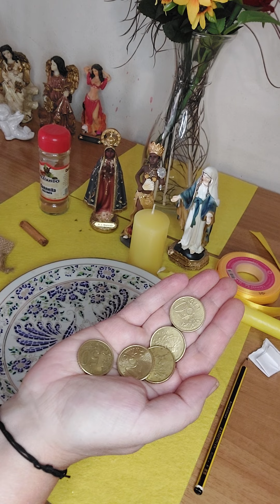GRANDE RITUALE DEI DESIDERI DI MAMAE OXUM ! Potentissimo per Ognuno di Voi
Un caro saluto da Simonetta medium sensitiva cartomante ritualista contatto telefonico PER RITUALISTICA PERSONALIZZATA E CONSULTI TELEFONICI PRIVATI

Saluto a Mamae Oxum : ORA YE YE MAMAE OXUM ! ( x 5 volte)

TANTO AXE' A TUTTI